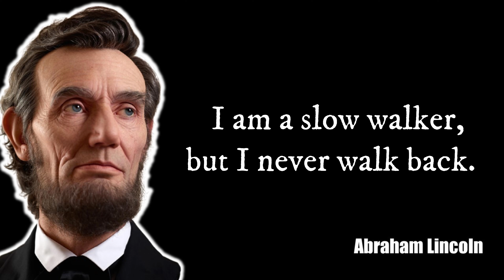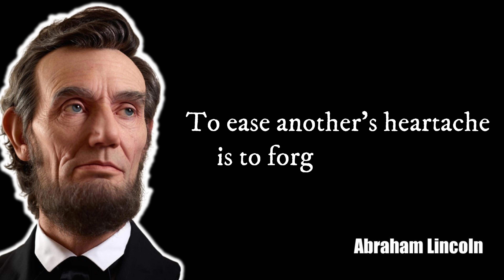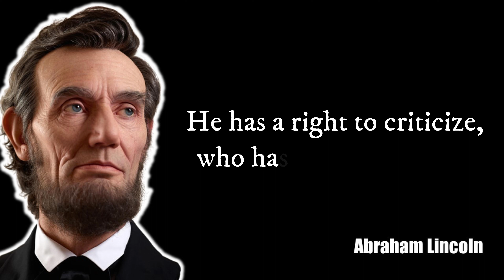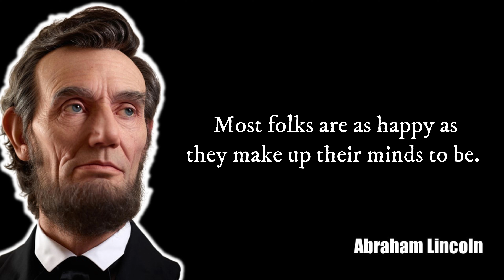50 Most Memorable Quotes by Abraham Lincoln for you're soul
In this video, I want to share with you 50 most memorable quotes from Abraham Lincoln, one of the greatest presidents in American history. Lincoln's quotes are not only inspirational but also very comforting and encouraging. They will help you push through difficult times and renew your faith in humanity.

The 16th President of the United States, Abraham Lincoln, remains one of the most influential political figures in American history. In this video, I'm going to share with you one of Lincoln's most inspiring quotes from his 1859 Cooper Union address.

Great orator, author, lawyer, and statesman - the 16th President of the United States (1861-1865) - who led the nation through its greatest constitutional, military, and moral crisis. To commemorate the 150th anniversary of Lincoln’s death, here are some of his most memorable quotes that will make you think about life differently.

There's nothing like remembering the words of a wise man to make you feel better about the world. In this video, I've collected some of the best quotes from Abraham Lincoln, so you can have something to read to remind you of the power within.

"Most folks are about as happy as they make up their minds to be." ―Abraham Lincoln